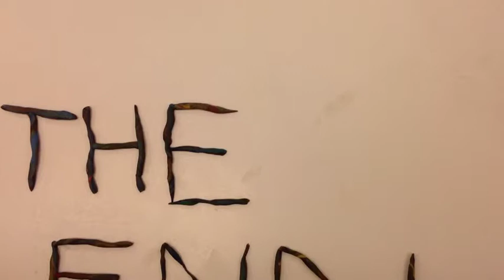Jolyn and Katryna : Hello Kitty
Jolyn and Katryna used editing software to explore movie making techniques to create a stop-motion animation movie.